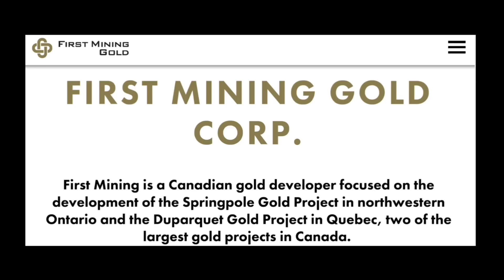**ALERT** GOLD & SILVER "Community MEMBERS" must ACT Now - This is YOUR Fight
Pat Holland is part of the Missouri Freedom Initiative. The Missouri Freedom Initiative is a grassroots organization that supports Constitutional legislation in the state of Missouri. If you live in Missouri and want to join the effort that Pat and the Initiative are working on today (5-8-23) You can call the following Representatives and ask for SB100 to be placed on the calendar for immediate floor time in the Missouri House.

You can follow Pat on his website or twitter account also,

Patrick Holland

Missouri Freedom Initiative

Clever, Missouri 65631

The Missouri Freedom Initiative (MOFI) is a grassroots organization dedicated to promoting the following ideals in Missouri's culture and legislature: The US Constitution, The Missouri Constitution, all causes that promote Life, Liberty and the Pursuit of Happiness for all Missouri residents including but not limited to: lower taxes, property rights, the right to bear arms, school choice, pro-life, and many more. We do not promote the right/left paradigm, we simply promote liberty in the spirit of the American founding fathers. Join us on our bold mission to make Missouri a bastion of freedom and to reject political and cultural tyranny from any source with an emphasis on exposing and ending political corruption at all levels in Missouri politics.

In this compelling interview, we sit down with Patrick Holland, a prominent figure from the Missouri Freedom Initiative, to shed light on the critical importance of citizen involvement in backing Missouri SB100, the groundbreaking gold and silver legal tender legislation currently making its way through the state's legislative process. With less than a week left to pass this crucial bill, Holland passionately explains why it is now more vital than ever for individuals to actively engage with their elected officials, expressing unwavering support for gold and silver as recognized forms of currency in Missouri. Don't miss this eye-opening conversation, as we delve into the urgent call to action for citizens to safeguard their economic freedom and advocate for the passage of this significant legislation.